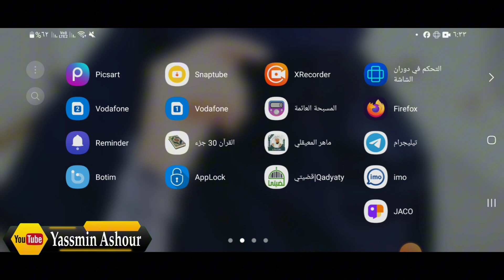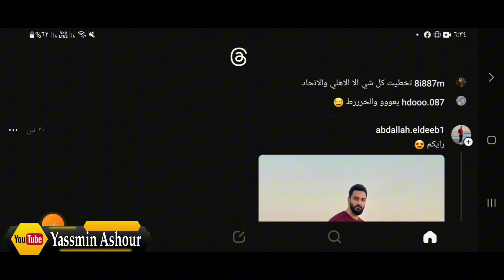معرفة الأشخاص المحظورين فى ثريدز Threads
كيف تعرف الأشخاص المحظورين في ثريدز؟
معرفة الأشخاص المحظورين في ثريدز بخطوات بسيطة
طريقة معرفة الأشخاص المحظورين في ثريدز
خطوات بسيطة لكشف الأشخاص المحظورين في ثريدز
كيف تعرف من قام بحظرك في ثريدز؟
معرفة الأشخاص المحظورين في ثريدز بدون برامج
طريقة كشف الأشخاص المحظورين في ثريدز عبر الهاتف
كيف تعرف الأشخاص المحظورين في ثريدز عبر الكمبيوتر
كشف الأشخاص المحظورين في ثريدز بطرق مختلفة
 ـــــــــــــــــــــــــــــــــــــــــــــــــــــــــــــــــــــــــــــــــــــــــــــــ
ـــــــــــــــــــــــــــــــــــــــــــــــــــــــــــــــــــــــــــــــــــــــــــــــ

ـــــــــــــــــــــــــــــــــــــــــــــــــــــــــــــــــــــــــــــــــــــــــــــــ
ـــــــــــــــــــــــــــــــــــــــــــــــــــــــــــــــــــــــــــــــــــــــــــــــ
⚠️⚠️ شاهد فيديوهات مهمه جدا انصحكم بالمشاهدة::

ـــــــــــــــــــــــــــــــــــــــــــــــــــــــــــــــــــــــــــــــــــــــــــــــ
ـــــــــــــــــــــــــــــــــــــــــــــــــــــــــــــــــــــــــــــــــــــــــــــــ
ـــــــــــــــــــــــــــــــــــــــــــــــــــــــــــــــــــــــــــــــــــــــــــــــ
ـــــــــــــــــــــــــــــــــــــــــــــــــــــــــــــــــــــــــــــــــــــــــــــــ
ـــــــــــــــــــــــــــــــــــــــــــــــــــــــــــــــــــــــــــــــــــــــــــــــ
ـــــــــــــــــــــــــــــــــــــــــــــــــــــــــــــــــــــــــــــــــــــــــــــــ
ـــــــــــــــــــــــــــــــــــــــــــــــــــــــــــــــــــــــــــــــــــــــــــــــ
ـــــــــــــــــــــــــــــــــــــــــــــــــــــــــــــــــــــــــــــــــــــــــــــــ
ـــــــــــــــــــــــــــــــــــــــــــــــــــــــــــــــــــــــــــــــــــــــــــــــ
ـــــــــــــــــــــــــــــــــــــــــــــــــــــــــــــــــــــــــــــــــــــــــــــــ
ـــــــــــــــــــــــــــــــــــــــــــــــــــــــــــــــــــــــــــــــــــــــــــــــ
ـــــــــــــــــــــــــــــــــــــــــــــــــــــــــــــــــــــــــــــــــــــــــــــــ
ــــــــــــــــــــــــــــــــــــــــــــــــــــــــــــــــــــــــــــــــــــــــــــــ
ـــــــــــــــــــــــــــــــــــــــــــــــــــــــــــــــــــــــــــــــــــــــــــــــ
ـــــــــــــــــــــــــــــــــــــــــــــــــــــــــــــــــــــــــــــــــــــــــــــــ
⚠️ التطبيقات المستخدمه فى المونتاج 👇

ـــــــــــــــــــــــــــــــــــــــــــــــــــــــــــــــــــ